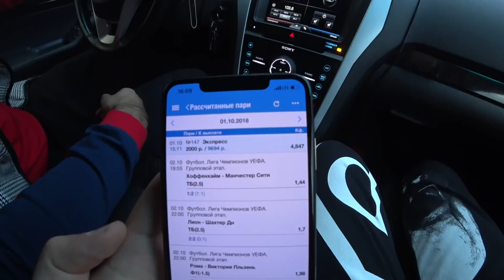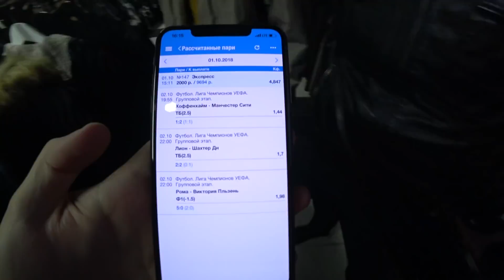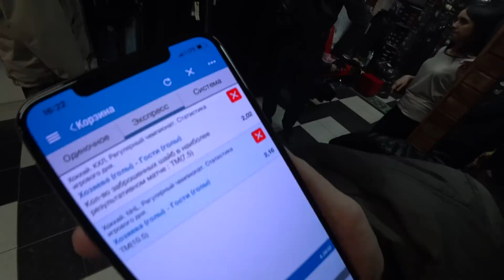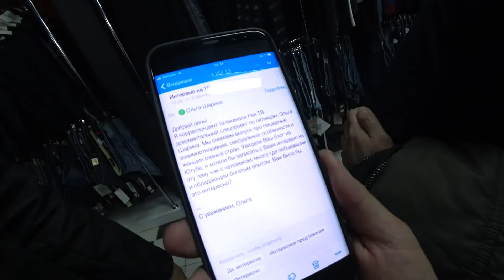ГОПНИК И ШАХМАТИСТ РЕШИЛИ ПРИОДЕТЬСЯ